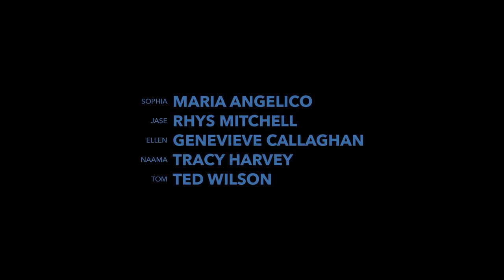MOVEMENT - "Grown Up"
Movement: A web series about a try hard in dance therapy.

Episode "Grown Up": In this episode, Sophia trys hard at being an adult.

CREATED BY
Maria Angelico

CAST
Sophia- Maria Angelico
Jase- Rhys Mitchell
Ellen- Genevieve Callaghan
Naama- Tracey Harvey
Tom- Ted Wilson

Director: Jessica Barclay Lawton
Editor: Ariel Shaw
Producer: Lucy Hayes

Original music composed by Jason Blynn